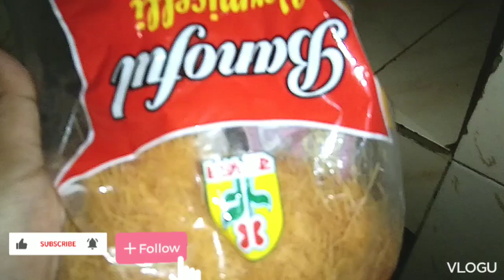vlog -2 দুপুরের রান্না সঙ্গে বিকেলের নাস্তা.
vlog-2
দুপুরের রান্না সঙ্গে বিকেলের নাস্তা
YouTube***kitchen vlog##
face book page ***kitchen vlog
kitchen vlog